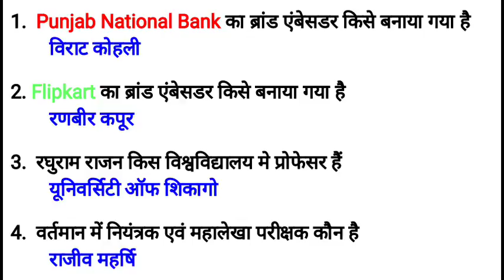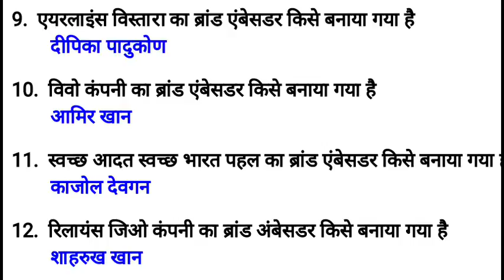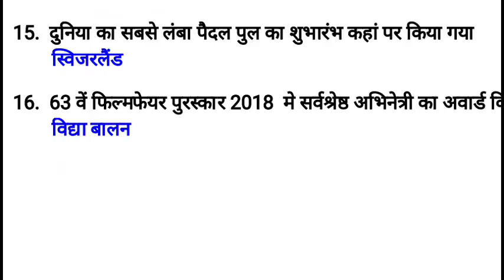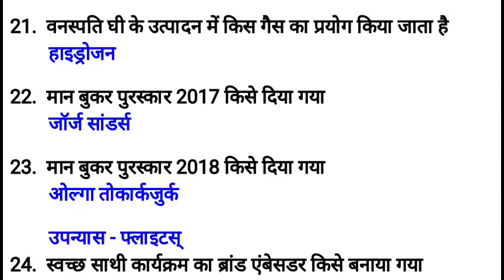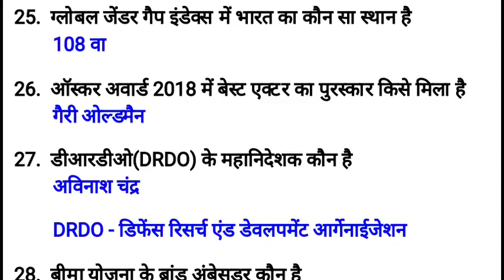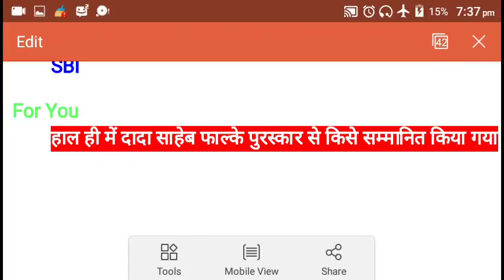Current Affairs 22 August 2018 | Most Questions !!!